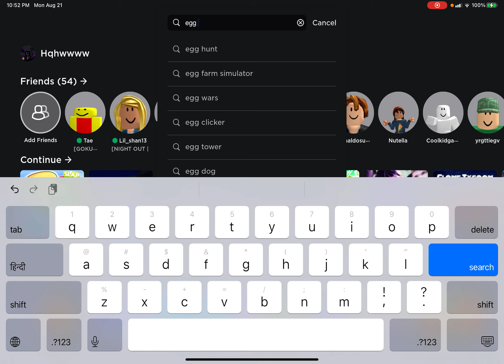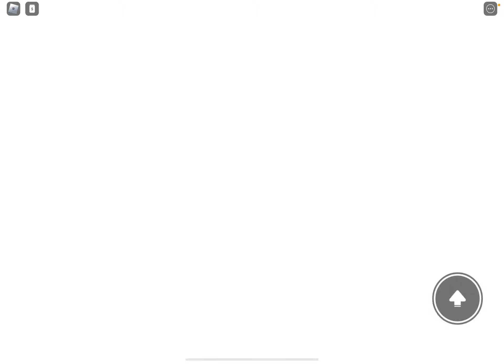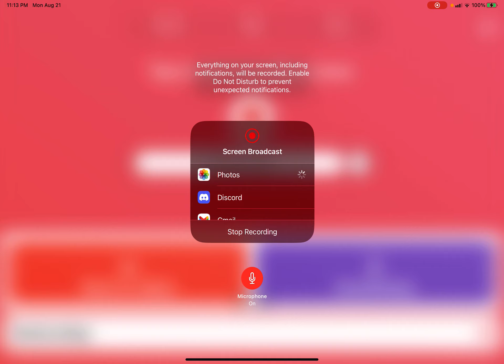Playing egg Kevin’s house